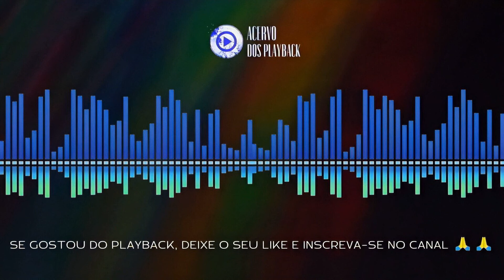SANTIDADE AO SENHOR - RR SOARES (PLAYBACK OFICIAL MELHOR QUALIDADE) 2005